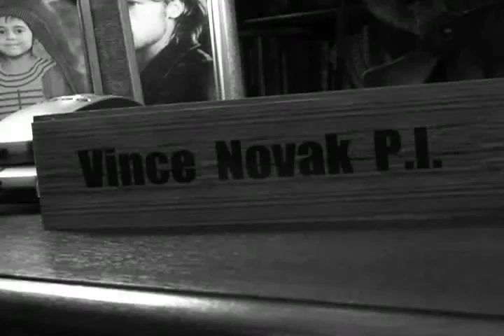Vince Novak- Episode Two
The Second installment in this film noir bit